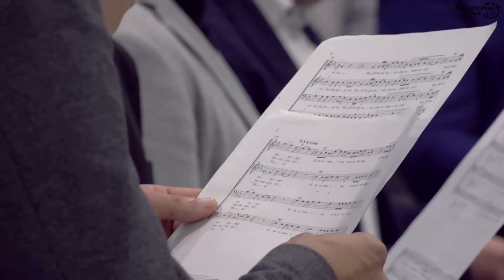Până ajungem în Casa din cer // Corul bărbătesc